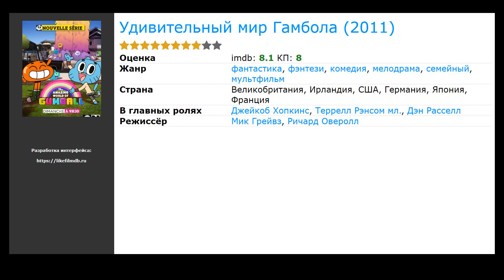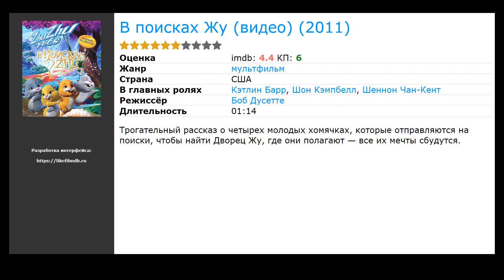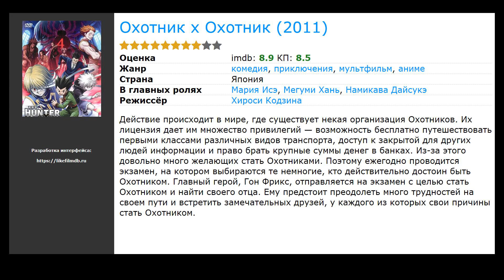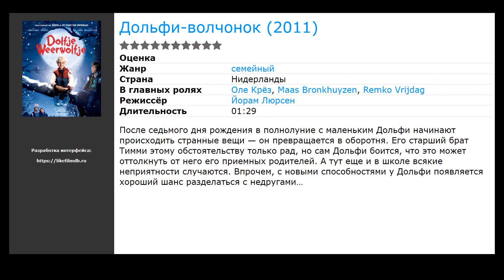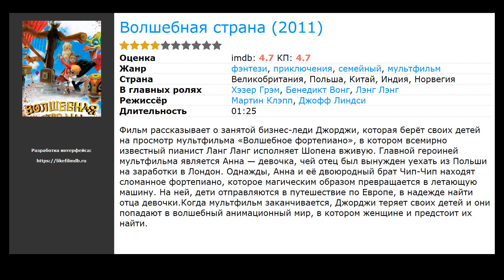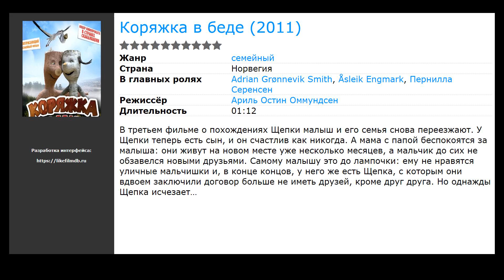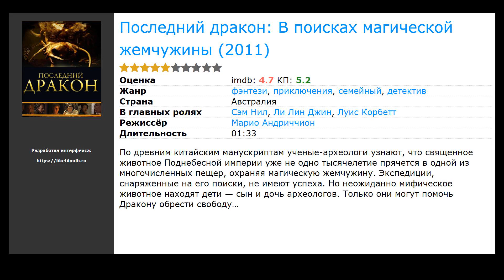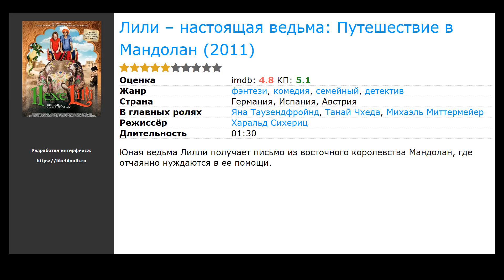30 лучших фильмов, похожих на Доктор Дулиттл (1998)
Список фильмов, которые по мнению зрителей похожи на Доктор Дулиттл (1998):

00:00 Вступление
00:10 Эйс Вентура 2: Когда зовет природа (1995) / жанр: комедия, детектив, приключения / в главных ролях: Джим Керри, Иэн МакНис, Саймон Кэллоу
00:23 Удивительный мир Гамбола  (2011) / жанр: мультфильм, фэнтези, мелодрама / в главных ролях: Джейкоб Хопкинс, Террелл Рэнсом мл., Дэн Расселл
00:36 Секретная миссия Санты (2011) / жанр: мультфильм, фэнтези, комедия / в главных ролях: Юкка Нилунд, Паула Весала, Кити Кокконен
00:49 Мистическая пятерка (видео) (2011) / жанр: фэнтези, семейный / в главных ролях: Такер Албрицци, Дидрих Бадер, Амеко Экс Масс Кэрролл
01:02 Барби: Тайна феи (видео) (2011) / жанр: мультфильм, фэнтези, семейный / в главных ролях: Диана Каарина, Адриан Петрив, Бриттни Ирвин
01:15 Когда Санта упал на Землю (2011) / жанр: фэнтези, комедия, семейный / в главных ролях: Александр Шеер, Ной Краус, Ядеа
01:28 Скуби-Ду! Легенда о Фантозавре (видео) (2011) / жанр: мультфильм, детектив, семейный / в главных ролях: Фрэнк Уэлкер, Минди Кон, Грэй Гриффин
01:41 В поисках Жу (видео) (2011) / жанр: мультфильм / в главных ролях: Кэтлин Барр, Шон Кэмпбелл, Шеннон Чан-Кент
01:54 Рождественское приключение Бетховена (видео) (2011) / жанр: фэнтези, комедия / в главных ролях: Джон Клиз, Манро Чэмберс, Ким Родс
02:07 Картина (2011) / жанр: мультфильм, фэнтези / в главных ролях: Жан Барни, Хлоя Бертье, Джейби Бланк
02:24 Баллада Несси (2011) / жанр: мультфильм, короткометражка / в главных ролях: Билли Коннолли
02:37 Охотник х Охотник  (2011) / жанр: мультфильм, комедия, приключения / в главных ролях: Мария Исэ, Мегуми Хань, Намикава Дайсукэ
02:50 Шерлок Холмс: Игра теней (2011) / жанр: боевик, триллер, криминал / в главных ролях: Роберт Дауни мл., Джуд Лоу, Нуми Рапас
03:15 Потерянное Рождество (2011) / жанр: драма / в главных ролях: Эдди Иззард, Джейсон Флеминг, Джеффри Палмер
03:28 Барби: Чудесное Рождество (видео) (2011) / жанр: мультфильм / в главных ролях: Диана Каарина, Дженнифер Варис, Рэйчел Харрисон
03:41 Дольфи-волчонок (2011) / жанр: семейный / в главных ролях: Оле Крёз, Maas Bronkhuyzen, Remko Vrijdag
03:54 Пушистые против Зубастых 3D (2012) / жанр: мультфильм, приключения, семейный / в главных ролях: Роб Шнайдер, Брэт МакКензи, Ивонн Страховски
04:07 Волшебная страна (2011) / жанр: мультфильм, фэнтези, приключения / в главных ролях: Хэзер Грэм, Бенедикт Вонг, Лэнг Лэнг
04:20 Дом на волшебном дереве (2011) / жанр: мультфильм, приключения, семейный / в главных ролях: Мана Ашида, Чика Анзаи, Хоки Кацухиса
04:33 Снежок (2011) / жанр: мультфильм, комедия, приключения / в главных ролях: Дэвид Спейд, Ариана Гранде, Дженнет МакКарди
04:46 Йорген + Анна = любовь (2011) / жанр: детектив, семейный / в главных ролях: Мария Аннетте Тандерё Берглид, Отто Гарли, Аврора Бах Родал
04:59 Дети шпионов 4D (2011) / жанр: фантастика, боевик, комедия / в главных ролях: Роуэн Бланчард, Мэйсон Кук, Джессика Альба
05:15 Деревенские крокодилы 3 (2011) / жанр: боевик, драма, комедия / в главных ролях: Ник Ромео Рейманн, Фабиан Халбиг, Леони Тепе
05:28 Топ Кэт (2011) / жанр: мультфильм, боевик, комедия / в главных ролях: Джейсон Харрис, Крис Эджерли, Билл Лобли
05:41 Вики, маленький викинг 2 (2011) / жанр: боевик, комедия, приключения / в главных ролях: Йонас Хеммерле, Валерия Эйсенбарт, Вальдемар Кобус
05:54 Коряжка в беде (2011) / жанр: семейный / в главных ролях: Adrian Gr&oslash;nnevik Smith, &Aring;sleik Engmark, Пернилла Серенсен
06:08 Лучший игрок (ТВ) (2011) / жанр: комедия, семейный / в главных ролях: Джерри Трэйнор, Дженнет МакКарди, Амир Талай
06:21 Angel Dog (2011) / жанр: драма, семейный / в главных ролях: Джон Дэвис, Фара Уайт, Ричард Диллард
06:34 Последний дракон: В поисках магической жемчужины (2011) / жанр: фэнтези, детектив, приключения / в главных ролях: Сэм Нил, Ли Лин Джин, Луис Корбетт
06:47 Лили – настоящая ведьма: Путешествие в Мандолан (2011) / жанр: фэнтези, комедия, детектив / в главных ролях: Яна Таузендфройнд, Танай Чхеда, Михаэль Миттермейер